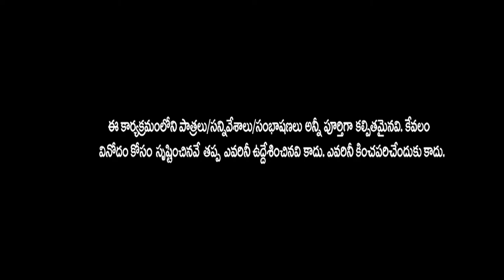"చెడ్డి.చరణ్" గ్యాంగ్ ఆగడాలు|పంచ్ పటాకా|FUN SHOW|TRUTHNEWS|కబ్జాల కింగ్ చెడ్డి.చరణ్|పరారిలో చెడ్డి.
@truthnewstelugu "చెడ్డి.చరణ్" గ్యాంగ్ ఆగడాలు|పంచ్ పటాకా|FUN SHOW|TRUTHNEWS|కబ్జాల కింగ్ చెడ్డి.చరణ్|పరారిలో చెడ్డి.truthnews funshow punchfataka kishore kalyan suresh babu